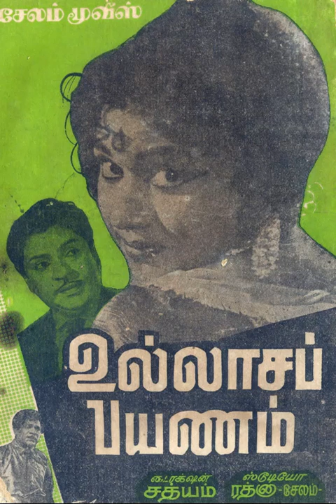ULLASA PAYANAM (1964)-Aandukku madhangal..chithirai penne-S.Janaki group-K.V.Mahadhevan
1964ஆம் ஆண்டு SSR, விஜயகுமாரி நடிப்பில் வெளிவந்த 'உல்லாசப் பயணம்' படத்தில் இடம்பெற்ற பாடல் 'ஆண்டுக்கு மாதங்கள் பன்னிரண்டு, ஆண் பெண் வாழ்வின் கண்ணிரண்டு .. சித்திரைப் பெண்ணே சித்திரைப்பெண்ணே சிங்காரக் கண்ணே கண்ணே'. பாடியவர்கள் S. ஜானகி குழுவினர். பாடலாசிரியர் திருச்சி தியாகராஜன். இசையமைப்பு திரையிசைத்திலகம் K. V. மகாதேவன்.